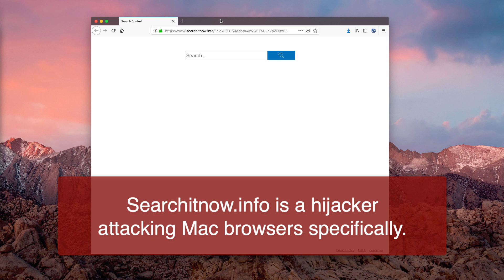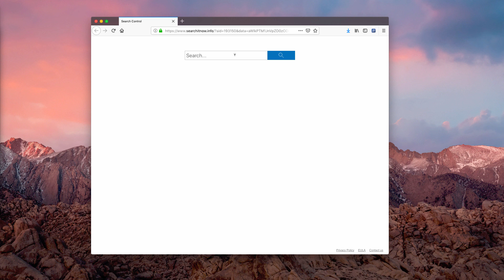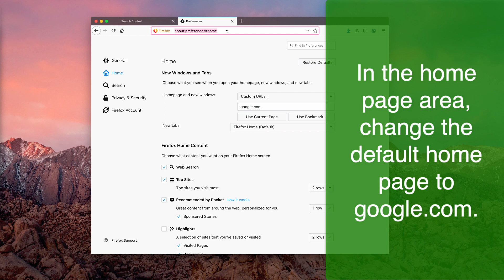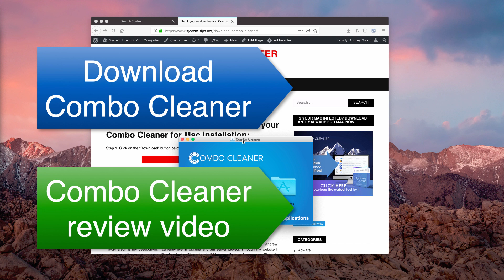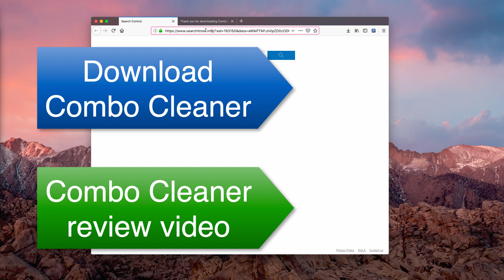Searchitnow.info Search Control removal (Mac).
Combo Cleaner for Mac - is the best software to remove searchitnow.info, a.k.a. Search Control hijacker from Mozilla Firefox and to fix other Mac browsers messed up by adware. This video explains manual (free) way to remove the hijacker and recommends automatic solution to fix all your Mac problems.